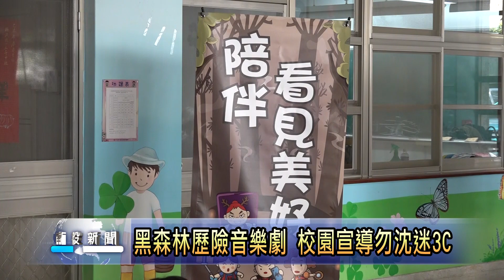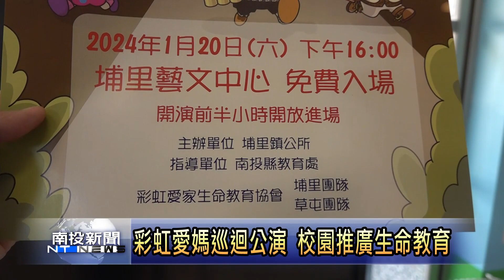埔里桃源彩虹愛媽黑森林行動劇 南投新聞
彩虹愛家生命教育協會埔里團隊，每年都會巡迴各校演出生命教育的音樂劇，當作歲末禮物送給學校的大小朋友，這次來到埔里鎮桃源國小公演，透過黑森林歷險記的音樂劇故事，教育小朋友減少3C使用，避免不正常網路交友，不要沈迷打電動等健康觀念，培養正當休閒興趣。